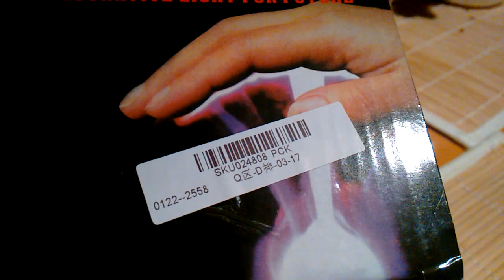USB Plasma Ball Sphere Lightning Light Magic Crystal Lamp SLOMO SKU024808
SKU024808 from Banggood.com